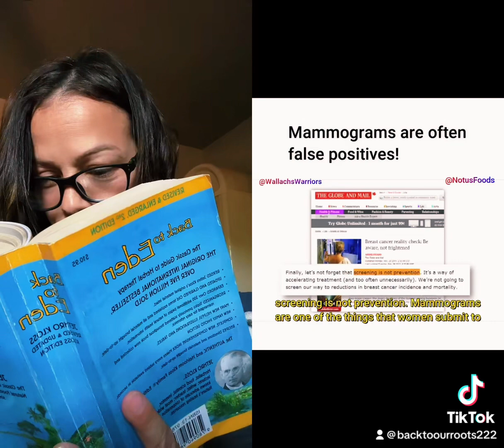Ask for a high resolution ultrasound